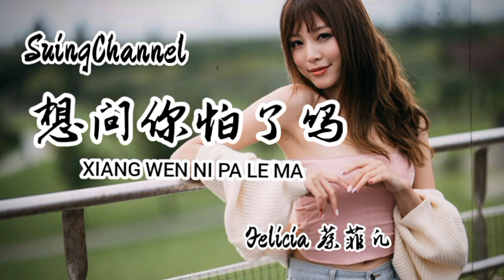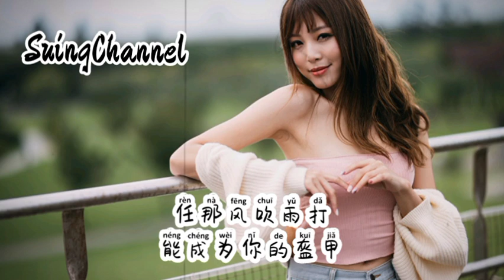想问你怕了吗-Felicia 蔡菲凡 ( xiang wen ni pa le ma? )[ 想问你怕了吗, 伤疤是否结痂, 这些年的梦啊, 还在等待着发芽, 那绽放的烟花, 会在黑夜挣扎 ]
想问你怕了吗-Felicia 蔡菲凡
词：KP MUSIC
曲：KP MUSIC
编曲：许明清
和声：小阿飞
音频编辑：鲍越
混音/母带：张鸣利
封面设计：玛妮Money
策划：老油条
出品：赚钱养梦
发行公司：海纳音子

你看过这座城市的繁华
也流过午夜孤独的泪花
当初你满怀期待离开家
生活的琐碎让你痛了吗

付出的那些代价
一路所有的谩骂
乌云背后有晚霞
身边无底的悬崖
满天吹过的风沙
还有丢失的年华

想问你怕了吗
伤疤是否结痂
这些年的梦啊
还在等待着发芽

那绽放的烟花
会在黑夜挣扎
就算只一刹那
绚烂也不惧笑话

想问你怕了吗
心中多少牵挂
任那风吹雨打
能成为你的盔甲

我什么都不怕
就算声音沙哑
我就要我的呐喊
响彻天涯

付出的那些代价
一路所有的谩骂
乌云背后有晚霞
身边无底的悬崖
满天吹过的风沙
还有丢失的年华

想问你怕了吗
伤疤是否结痂
这些年的梦啊
还在等待着发芽
那绽放的烟花
会在黑夜挣扎
就算只一刹那
绚烂也不惧笑话

想问你怕了吗
心中多少牵挂
任那风吹雨打
能成为你的盔甲
我什么都不怕
就算声音沙哑
我就要我的呐喊
响彻天涯
wow~